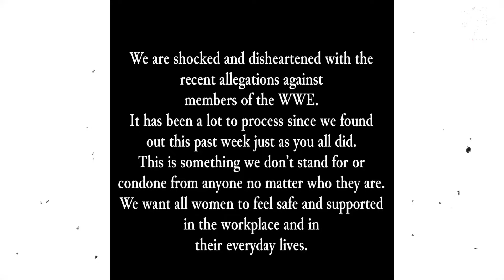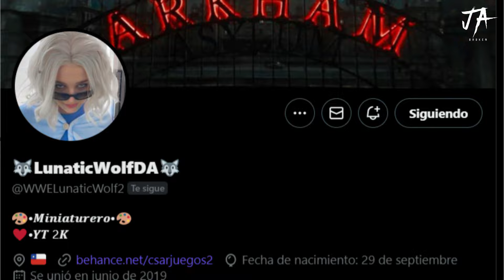¡VINCE MCMAHON ESTA ACABADO! ¿QUE PASARÁ CON BROCK LESNAR, WRESTLEMANIA Y NETFLIX? | BROKEN JA 2024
En el video de hoy hablaremos sobre las novedades sobre la demanda de Vince y como se está desarrolando todo este escandalo.